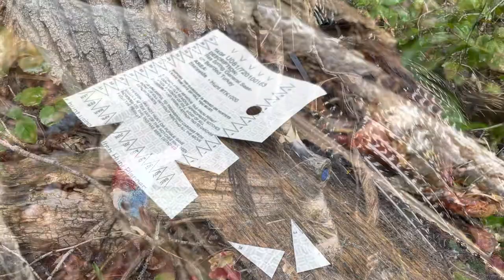UTAH GENERAL SEASON TURKEY HUNT - 2022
I was able to make it out on the second day of the general season hunt.  I had every reason to stay home and in bed, because of bad weather. I am glad I didn’t though as i was able to get it done just a few hours after daylight.  I was going to be patient and just out wait the birds and hope to call one in.  Everything changed when I heard several gobbles from the opposite direction of where the majority of the birds were.  I jumped up and closed the distance - hoping to close the deal spot and stalk style.   That’s exactly what happened and is why I didn’t get the kill on camera.